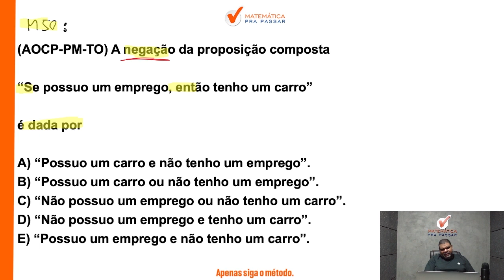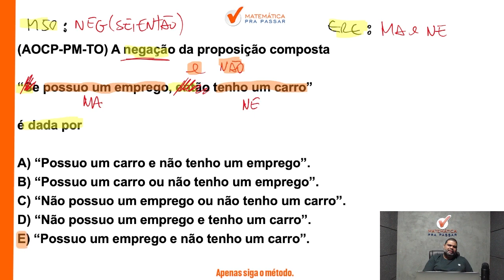Raciocínio Lógico para PM PE | Negação do "Se Então" se faz assim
Você quer Aprender Raciocínio Lógico na PM PE?

Está sofrendo por que não consegue aprender Raciocínio Lógico para PM PE?

Então você precisa aprender com esse vídeo onde nosso professor, Marcão, mostra Raciocínio Lógico para PM PE. Para garantir muitos pontos na prova da Raciocínio Lógico e mandar muito bem na prova da PM PE

Para você ser aprovado na PM PE precisa mandar muito bem em Raciocínio Lógico e com esse vídeo você irá ter um Guia Prático para interpretar e saber o que utilizar nas questões de Raciocínio Lógico da Banca AOCP.

Agora basta dar o play no vídeo e aprender com o Método MPP Raciocínio Lógico para PM PE.